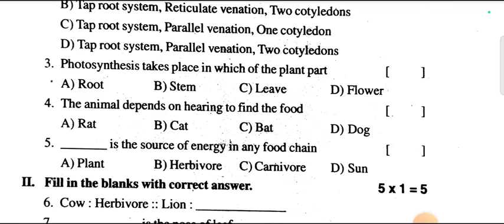ap fa2 Science exam paper 6th class 2024-25|| 6thclass fa2 Science exam paper 2024-25 💯realpaper🥳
AP 6th class FA 2 science question paper
 AP 6th class FA 2 science 2024 25 real question paper
 AP 6th class fa2 most important science most important question paper
 AP 6th class FA 2 science real question paper
 6th class FA 2 science most important question paper
 Andhra Pradesh 6th class FA 2 science question paper
 Andhra Pradesh science 6th class FA 2 science question paper
 Andhra Pradesh 6th class FA 2 science most important real question paper
 6th class FA 2 science real question paper
 6th class FA 2 science question paper
 6th class FA 2 science most important question paper
 6th class FA 2 science question paper 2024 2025 real question paper